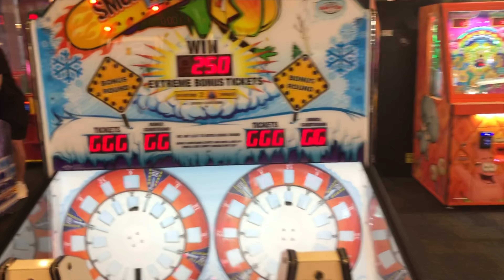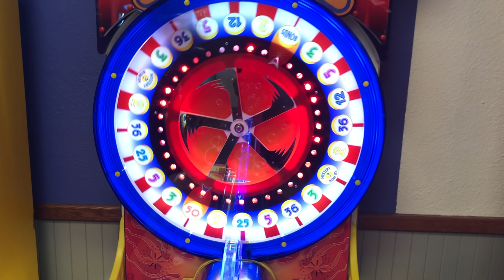Peek A Boo, Where is Daddy?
Where is Daddy?  Play along! Peekaboo! I see you!